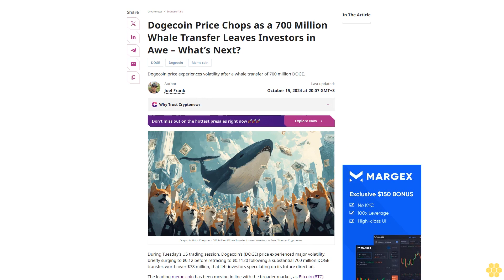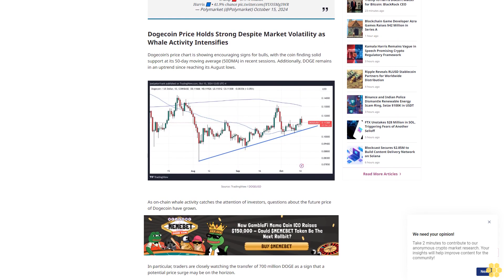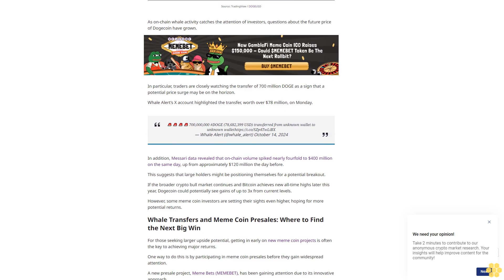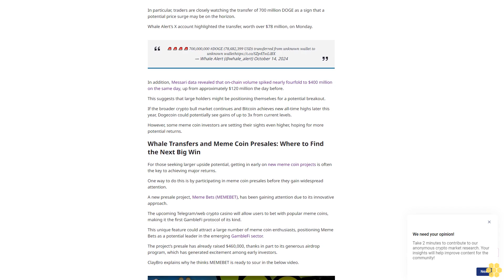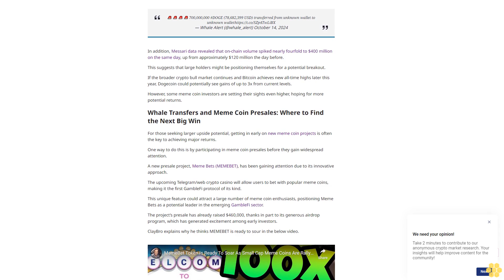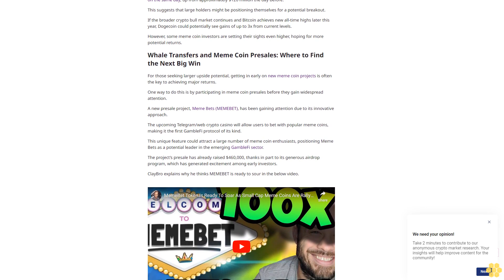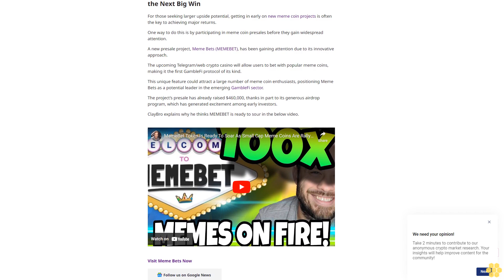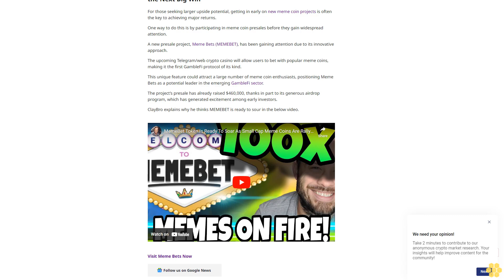Dogecoin Price Chops as a 700 Million Whale Transfer Leaves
DOGE

Dogecoin

Meme coin

Dogecoin price experiences volatility after a whale transfer of 700 million DOGE.

Author

Joel Frank

Author

Joel Frank

About Author

Author Profile

Copied

Dogecoin Price Chops as a 700 Million Whale Transfer Leaves  Investors in Awe / Source: Cryptonews

During Tuesday’s US trading session, Dogecoin’s (DOGE) price experienced major volatility, briefly surging to $0.12 before retracing to $0.1120 following a substantial 700 million...